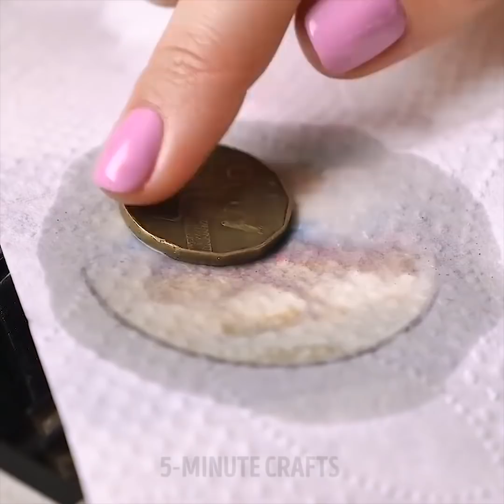32 DIY MAKEUP IDEAS AND CRAFTS